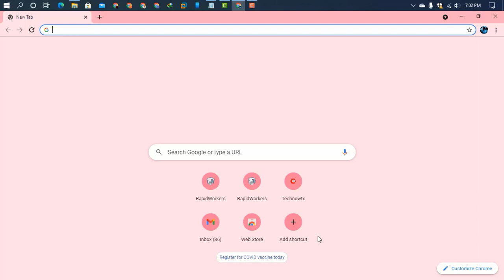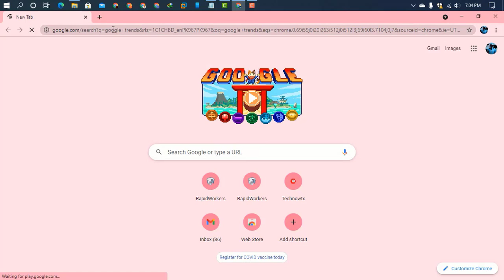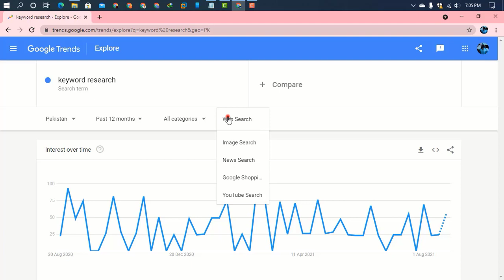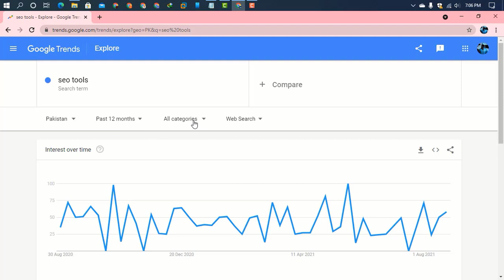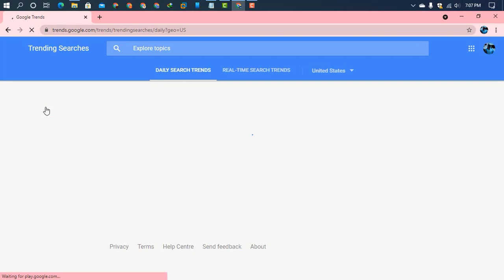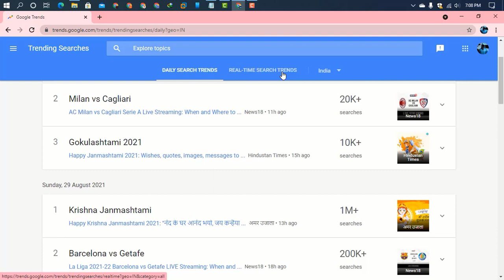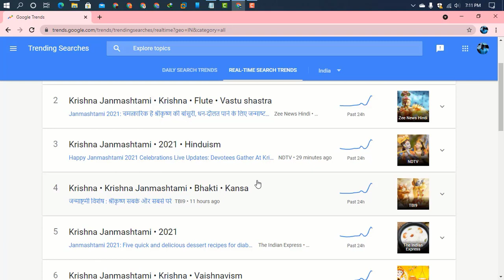Keyword Research Tool | Find the Trending keywords for website or blog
Topic covering in this video
Google trends
keyword research on google trends
keyword research for website, blog or youtube channel
trending keyword search tool

In this video I am going to show you how to do keyword research and find trending keywords for your website, blog or youtube channel. .
I am using the tool freely provided by google called Google Trends.
You can find trending searches, trending topics, search queries, trending news, search volume history, trending topics by geographic area, and more.
In addition, it can be used to find popular topics and search terms.